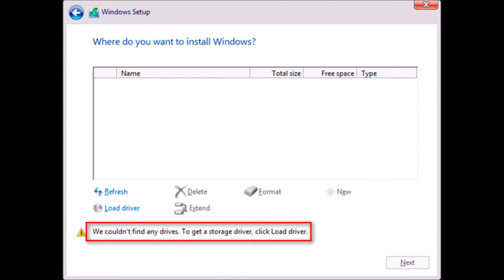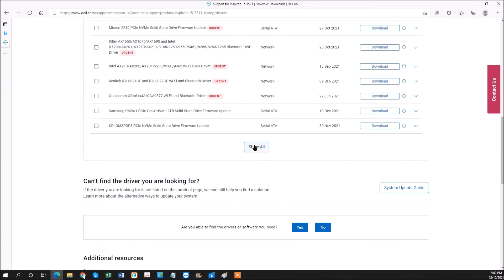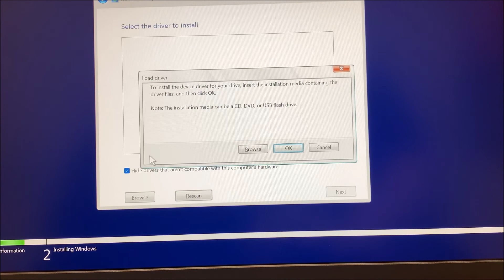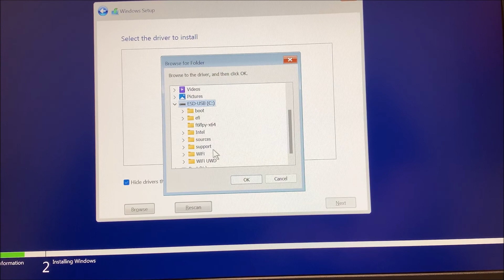How to Fix We Couldn’t Find Any Drives While Installing Windows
You will need to download drivers for the hard drive
or wherever you get your drivers from
Enter your ST number from the back of the laptop (7 digits letters and numbers) in the search support
Click on Drivers & Downloads
Click on Manually find a specific driver for your .
Click show all at the bottom
download the Intel Rapid Storage Technology Driver (Intel-Rapid-Storage-Technology-Driver_5KRMJ_WIN64_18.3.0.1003_A00.exe)
run the EXE file and click Extract and extract the files
Copy those files onto the thumb drive in a folder named Intel
find the driver and write down the exact path.  Should be something like
H:\Intel\production\Windows10-x64\15063\Drivers\VMD
You will need that later

Select Custom Install Windows only (advanced)
Next you will see a list of drives available which should be blank.  You now need to load the Intel drivers to see the drives
Select Load Driver
Click Browse and browse your thumb drive (most likely C drive)
Find the Intel driver (path from earlier)
C:\Intel\production\Windows10-x64\15063\Drivers\VMD
Install the top driver (VMD Controller 9A0B)
Your hard drives should now be visible